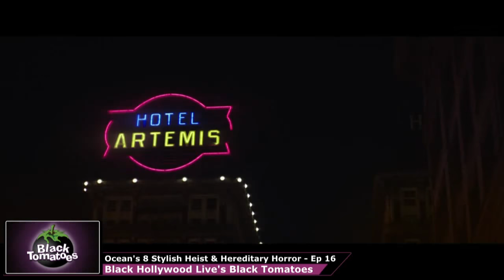Ocean’s 8 Stylish Heist & Hereditary Horror – Black Tomatoes Ep. 16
Today on Black Tomatoes, Carla Renata is joined by her cohost Scott Menzel to discuss the stylish heist of Ocean’s 8 with all-female cast, Toni Collette and hit horror flick Hereditary, Mr. Rogers revisited in Won’t You Be My Neighbor, Wounded and Wanted check into Hotel Artemis and Daddy/Daughter Bond of Hearts Beat Loud.

About The Show: Presented by Black Hollywood Live, and hosted by The Curvy Critic Carla Renata and Scott Menzel of WeLiveEntertainment, Black Tomatoes is BHL's #1 inside source for film releases, festivals, insider scoops, and news!

Carla Renata: @TheCurvyCritic

Scott Menzel: @TheOtherScottM

Black Hollywood Live had guests from shows/films like 12 Years A Slave, The Butler, America's Got Talent, The Game, Chicago Fire, Believe, Hannibal, Suits, Parks and Recreation, Dallas Buyers Club, Real Husbands of Hollywood, The Best Man Holiday, The View, Shameless, Basketball Wives, Being Mary Jane, Scandal, Single Ladies and many more.